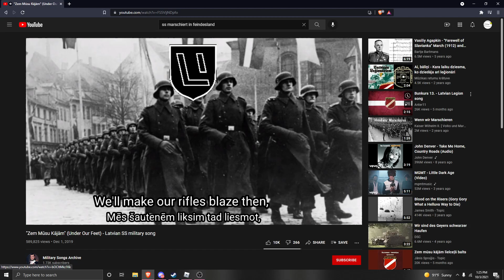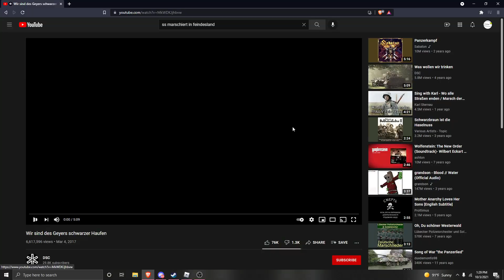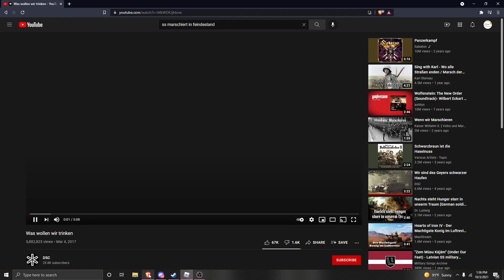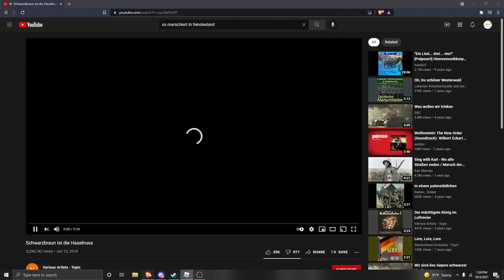2ND Division PR (WET RAT DIES) (NOT CLICKBAIT) (REAL) (3 AM)